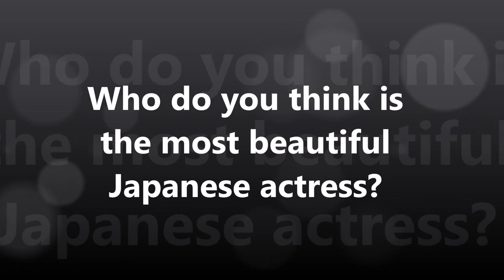The Most Beautiful and Popular Japanese Actresses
Yukie Nakama was born on October 30, 1979. She is a Japanese actress, singer and former idol. She was born in Urasoe, Okinawa, Japan, into a fisherman's family, the youngest of five siblings.

At the start of her career she was a gravure idol and singer (her debut single "Moonlight to Daybreak" was released in 1996), and appeared in bit roles until her career breakthrough playing Sadako in "Ring 0: Birthday (2000)."

In 2000, Yuki demonstrated her talent for comedy with her lead role in theJapanese television drama Trick which proved so popular that it had two more seasons and three film versions, but it was the top-rating 2002 TV series Gokusen, a live-action version of the popular manga, that established her as one of Japan's most popular and bankable actresses. Gokusen continued on for 3 seasons, which had many cameo appearances by actors who were on previous seasons. She is also known for her role in the drama, Saki, which co-starred Shohei Miura.